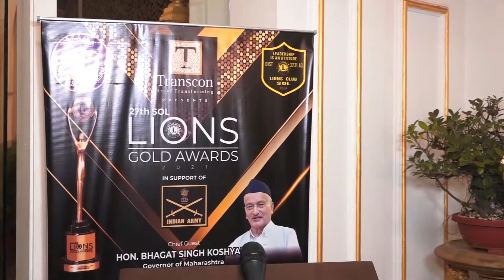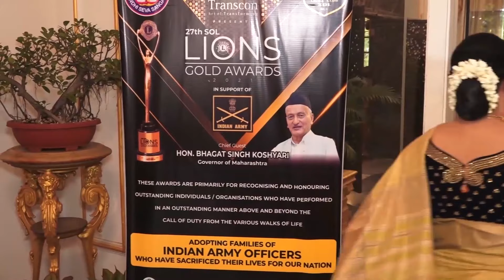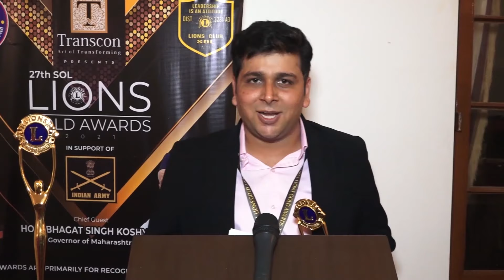27th Lions Gold Awards 2021 (FULL VIDEO)